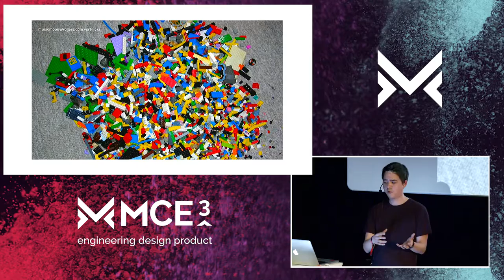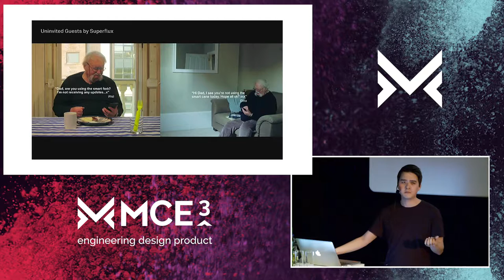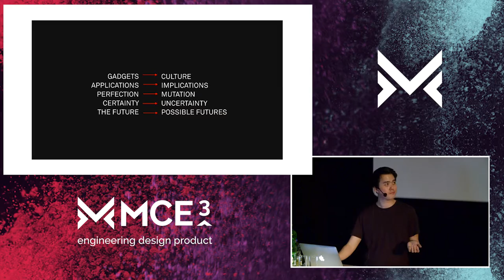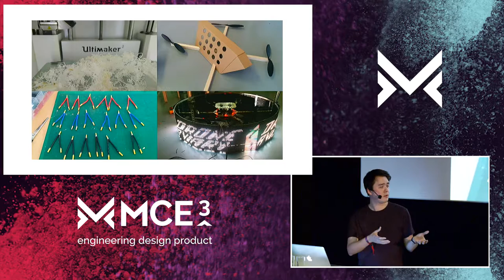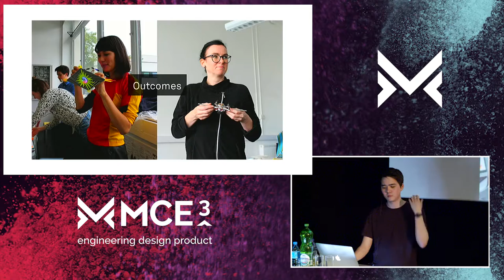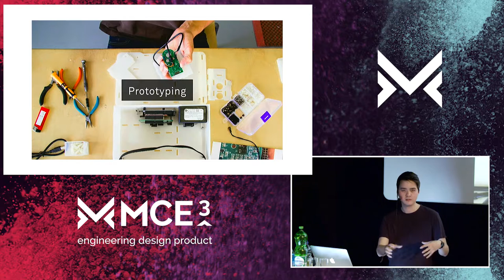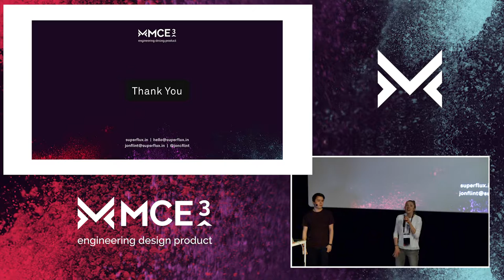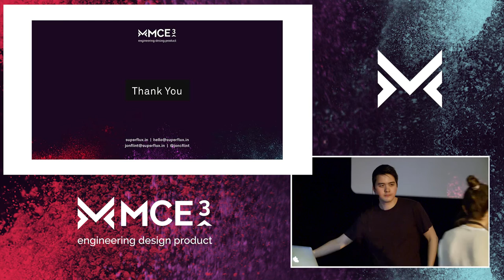MCE^3 - Jonathan Flint - What I Cannot Create, I Do Not Understand